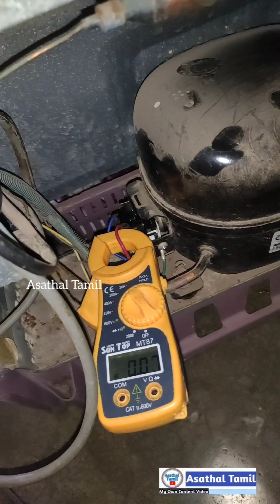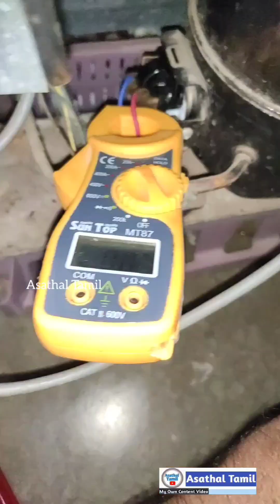LG Fridge Compressor Amps checking in running condition stage../asathaltamil/smselectronicscentre